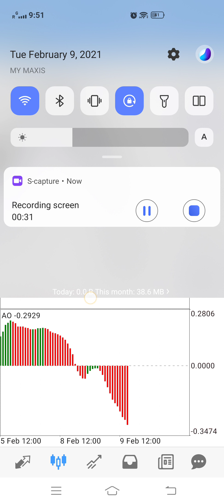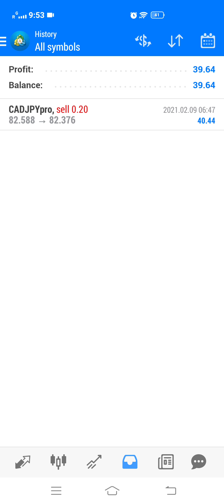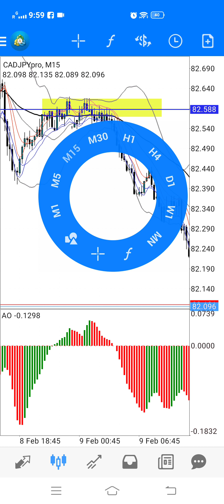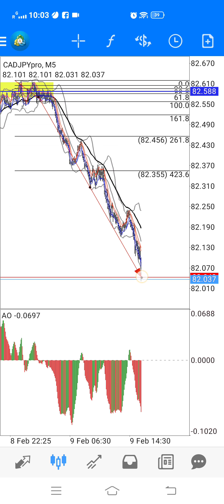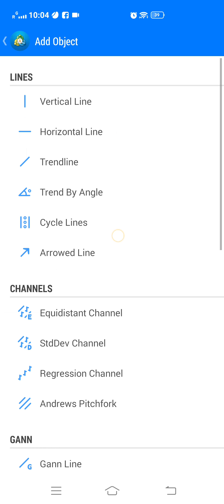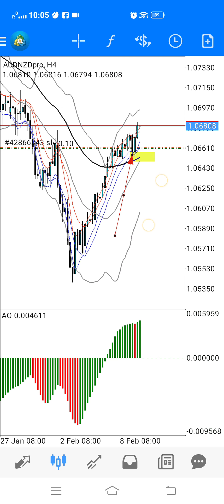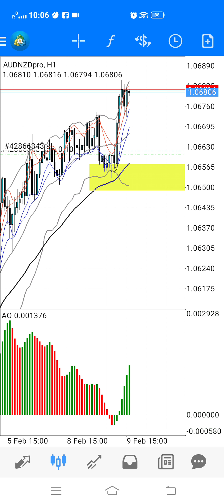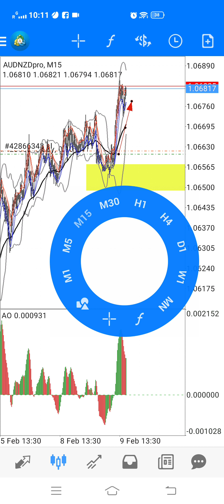reentry BBMA: 9FEB21 rumusan CADJPY dan live trading AUDNZD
1. BBMA ADVANCE.  menjelaskan cara MTF dalam teknik BBMA.
2. Mencari kesesuaian trading forex sambil bekerja sebagai seorang GURU sekolah
3. BBMA THE KEY